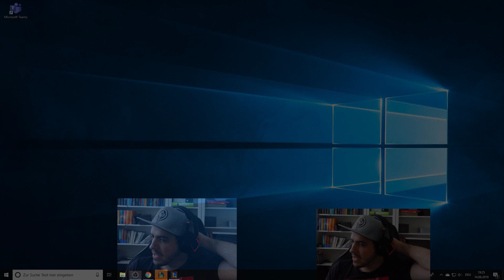Ist das ekelhaft! | Pros spielen Tank Karma Toplane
Ist das ekelhaft! Karma wurde in den Patchnotes 9.12 gebufft und ist jetzt super stark, pros spielen Tank Karma Toplane mit Cleptomancy und Iceborn Gauntlet, viel Spaß!